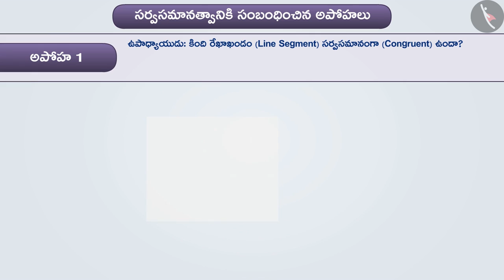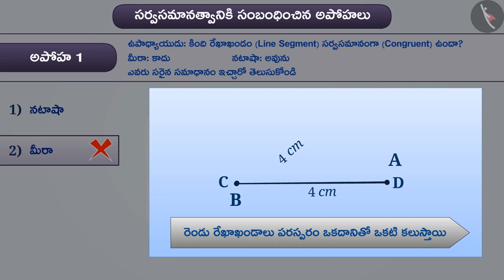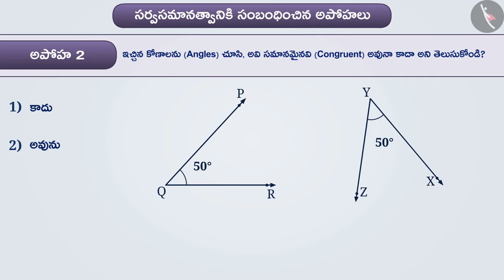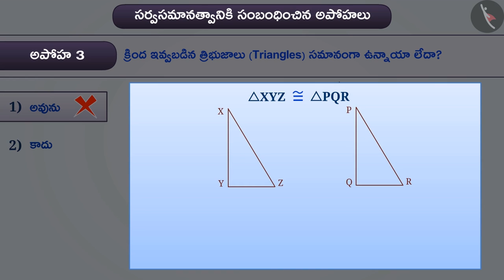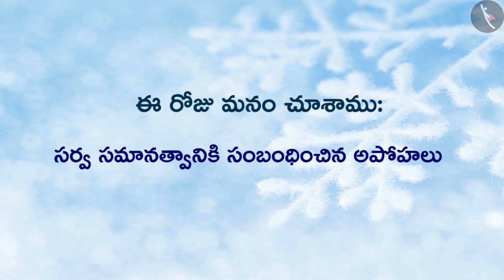సర్వసమానత్వం యొక్క అర్థం | Part 4/4 | Meaning of Congruence | Telugu | Class 7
"సర్వసమానత్వం యొక్క అర్థం | Part 4/4 | Meaning of Congruence | Telugu | Class 7 | త్రిభుజాలు | कक्षा 7 | NCERT | త్రిభుజాల సర్వసమానత్వం

Congruency among triangles- ASA criteria | Triangles | Grade 7 | NCERT | Congruence of triangles

Welcome to part 4 of Meaning of Congruency. In this video, we will discuss various misconceptions and/or common errors related to Meaning of Congruency.